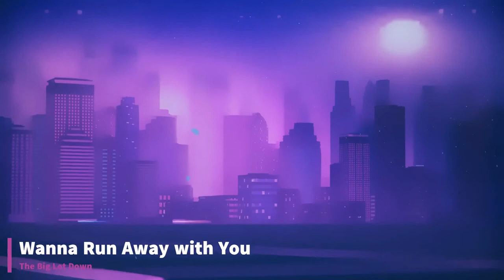Epidemic Sound | Wanna Run Away with You - The Big Let Down ft Erik Fernholm (Instrumental)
La animación y música de este video puede ser utilizada para tu propio contenido.

No copyright music and visuals on this video.

Para descargar la canción: Epidemic Sound
Registrate en este link y obten acceso a 30 días gratis

Crea tu cuenta gratuita  por 30 días utilizando el código de promoción: fight-cov19

Download the music: Epidemic Sound